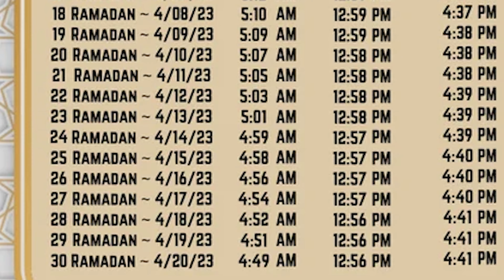Why We Don't Eat During Ramadan? What is Ramadan Explained!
What is Ramadan? Explained
Ramadan is a month-long period of fasting, prayer, and reflection observed by Muslims around the world.
uring this time, believers abstain from food, drink, and other physical needs from sunrise to sunset, focusing on spiritual growth and charitable acts.
 It is considered one of the Five Pillars of Islam.
Ramadan ends with the celebration of Eid al-Fitr, a festival of feasting and gratitude.
Join the Vamiy We are growing little by little !

AZ ALWAYZ
*STAY AS COOL AS YOU ARE*

The Drawing tablet I use
The Mic I use
Pretty cheap, isn't it! Yeah I'm a cheapskate XD